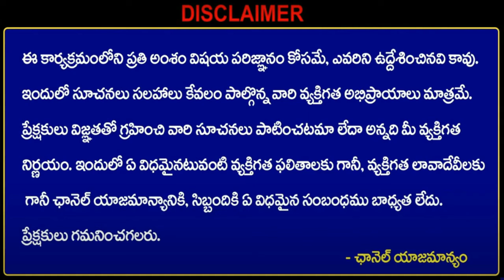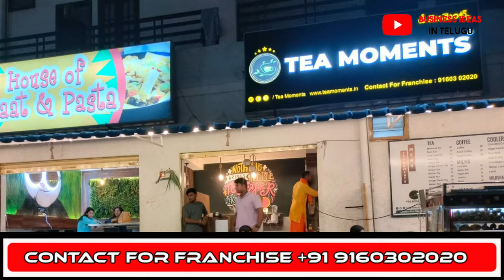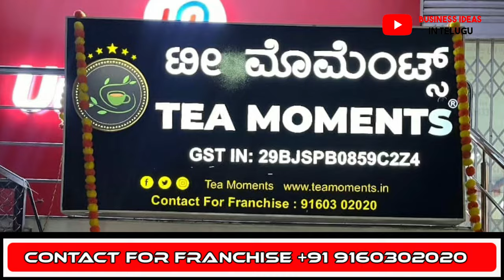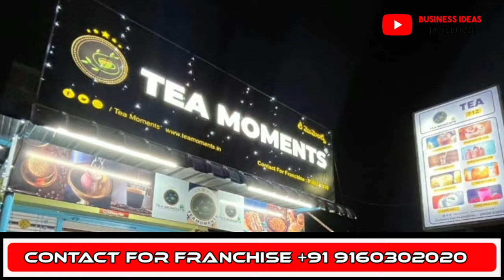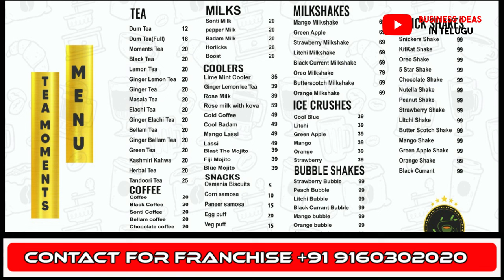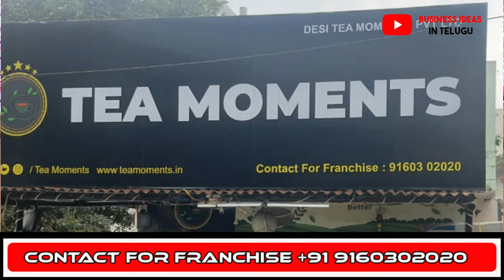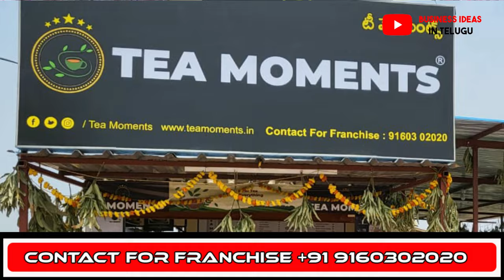ఏమీ చేయకుండా కౌంటర్లో మనీ లెక్కెట్టుకోవడమే మీ పని రోజుకు రూ.5 వేల ఆదాయం✅| Unique business ideas